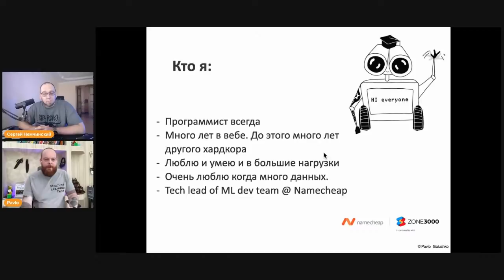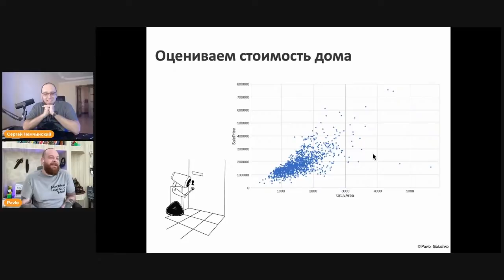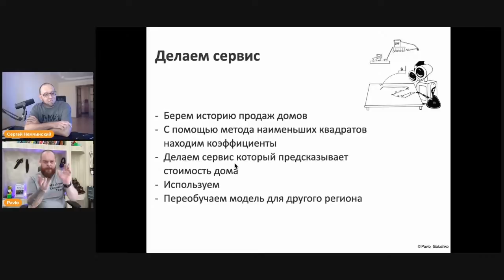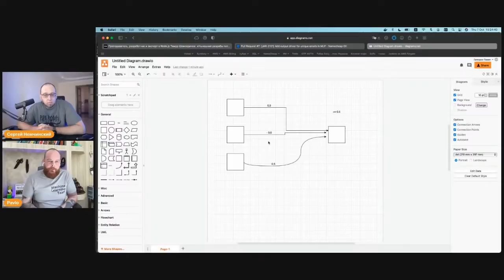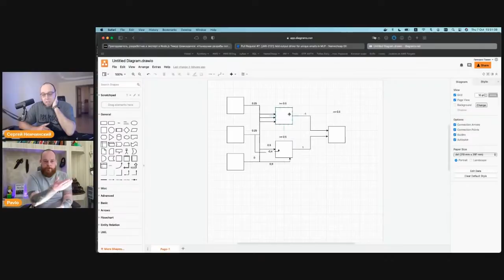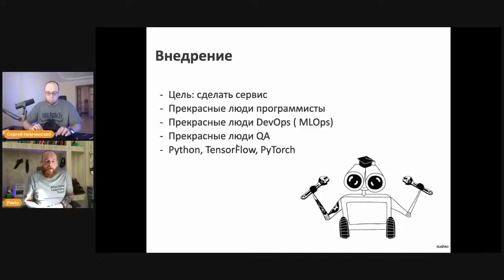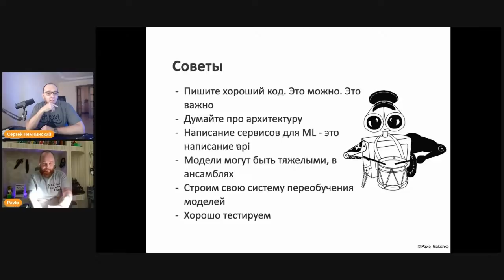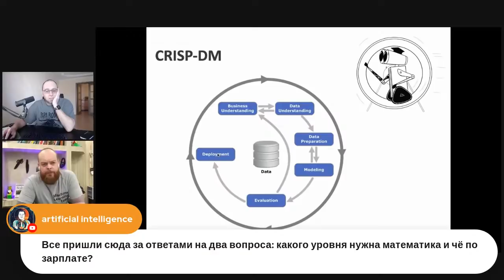Байки про Machine Learning с Павлом Галушко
Павел Галушко - Tech Lead команды разработки для машинного обучения в Namecheap.
Программирует всю жизнь, за деньги с середины 90х. Много лет был в очень нагруженном вебе, последние три года занимается разработкой для машинного обучения.